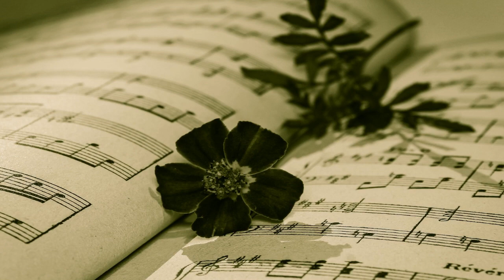Beethoven - Für Elise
Beethoven - Für Elise (Piano Version)
Bagatelle No. 25 in A minor for solo piano, commonly known as "Für Elise", is one of Ludwig van Beethoven's most popular compositions. It was not published during his lifetime, only being discovered 40 years after his death. The identity of "Elise" is unknown.

Listening to music can have a tremendously relaxing effect on our minds and bodies, especially slow, quiet classical music. As music can absorb our attention, it acts as a distraction at the same time it helps to explore emotions. This means it can be a great aid to meditation, helping to prevent the mind from wandering.

▫ This work is not intended to substitute for professional counselling or medical assistance. If you suffer from a physical or mental illness, please always seek professional help.

The channel relaxroad makes every effort to make you feel more relaxed and happy with music. There are no barriers to music, so no matter where you are from or who you are, these beautiful rhythms are made for you. Take the journey to lighten up your day and find inner peace. Let our therapy music help you calm easier!